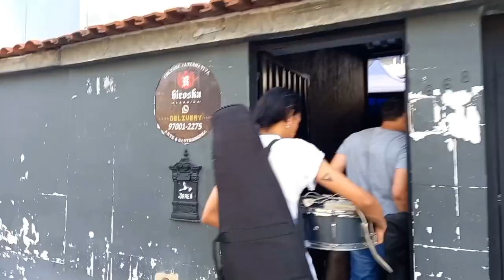Banda Líbera - Último show de 2022 [VLOG 28]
E esse foi o nosso último show de 2022 e despedida do Felipe, tivemos a honra de tocar pela última vez com a formação original no primeiro lugar que abriu as portas pra nós, o bar Biroska Klassica.